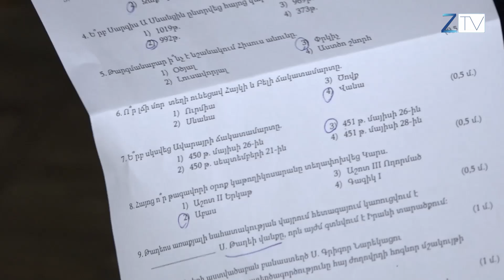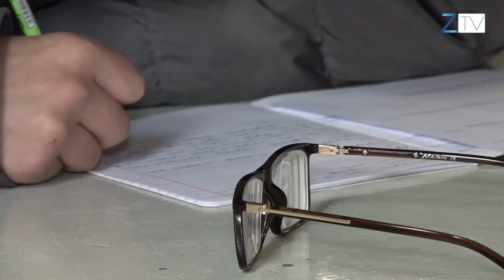Ինչ են տալիս օլիմպիադաները աշակերտներին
Դպրոցականների առարկայական օլմպիադայի տարածքային փուլը հատում է եզրագիծը։ Նախավերջին առարկան հայոց եկեղեցու  պատմությունն էր , որից Կապանում  իրենց գիտելիքներ ստուգեցին 51 աշակերտներ։Այլ մանրամասներ՝ տեսանյութում։